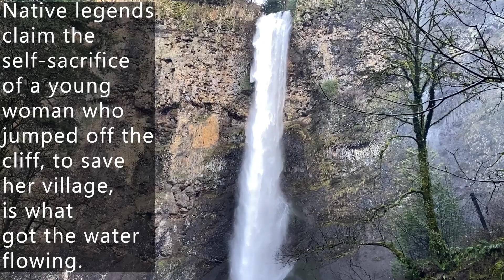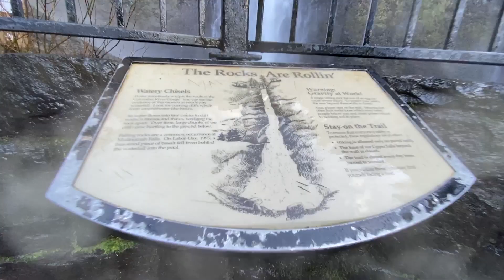Multnomah Falls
I provide some details of the waterfall, which is situated in the Columbia River Gorge east of Portland.  And then I showcase my vlogging skillz.  With a z, because that's better.  Obviously.